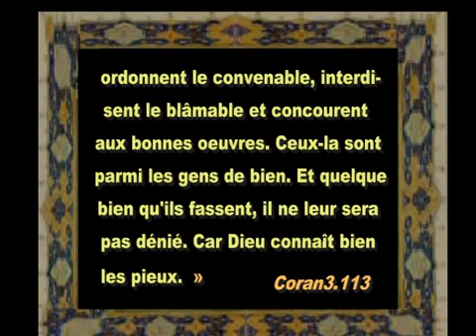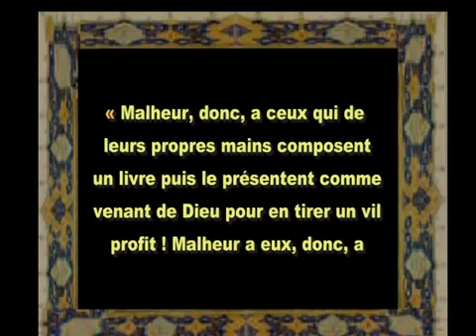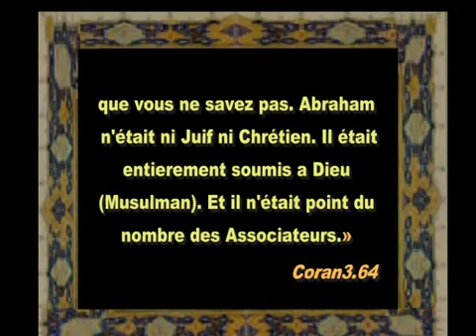FB - Ah Djo ♥ Le Statut des juifs dans le Coran